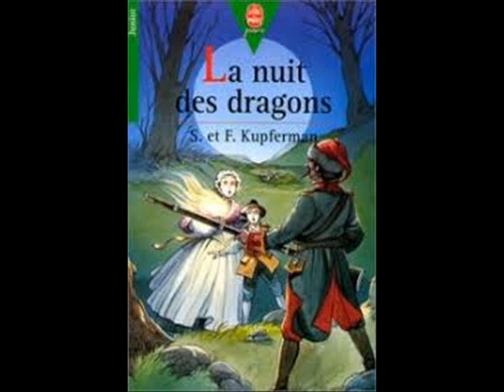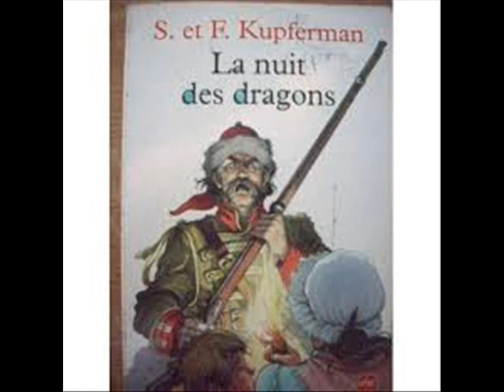La nuit des Dragons Chapitre I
Sigrid & Fred Kupferman